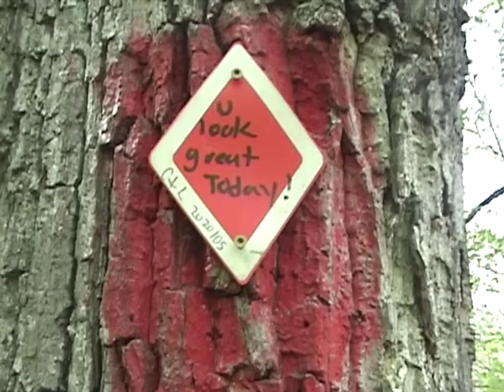Joji - Glimpse of Us (VIDEO) but it's Terno Rei - Dias da Juventude (AUDIO)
Funciona